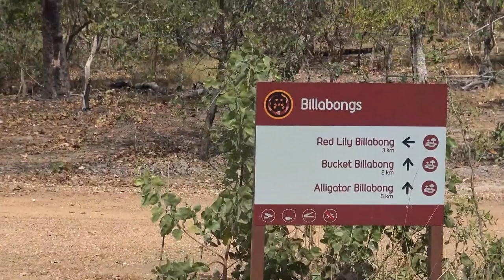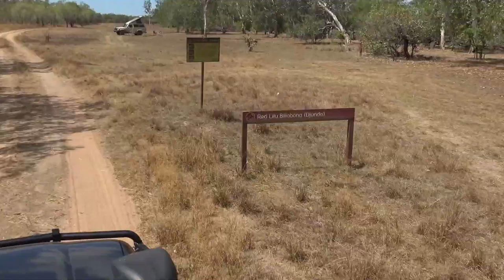Red Lily, Bucket and Alligator Billabong; Darwin 4x4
Red Lily, Bucket and Alligator Billabong are the unknown waterholes in the centre of Kakadu. This alone should arouse your curiosity sufficiently to get you out and exploring this area. It provides a good off road (4X4) experience and a wonderful opportunity to explore these lesser-known billabongs.